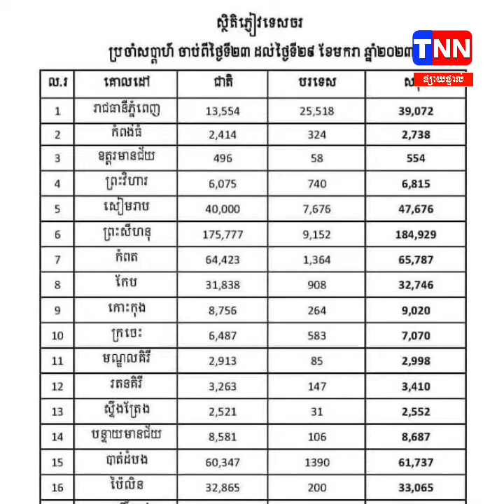ច្រើនណាស់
TNN NEWS ច្រើនណាស់